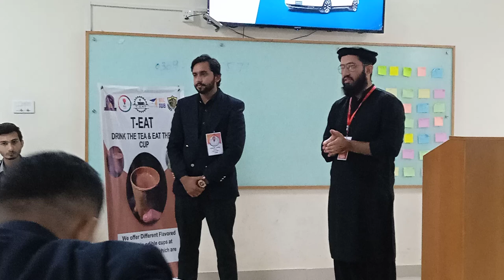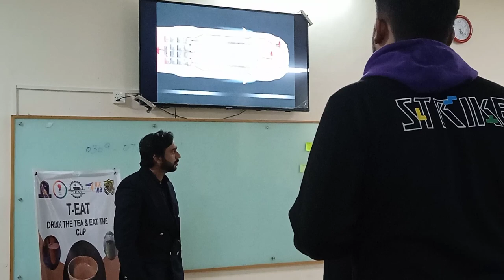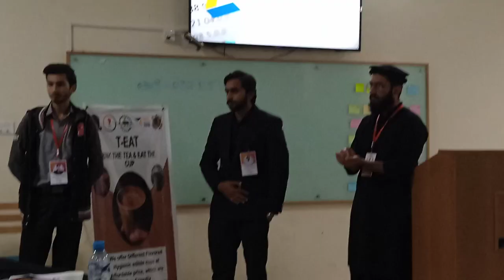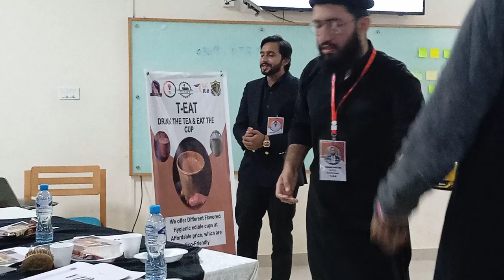Yes Chapter 03 Competition In IUB